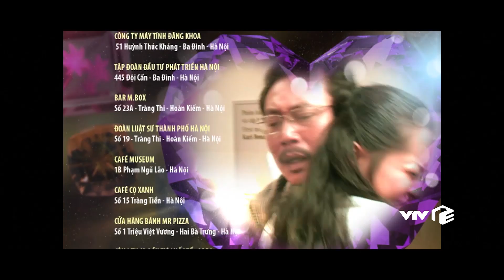Tình Yêu Không Hẹn Trước - Tập 22 | Mai cực sốc khi chứng kiến Huy và Minh ôm nhau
Phim ngôn tình Việt Nam hiện đại: Tình Yêu Không Hẹn Trước - Tập 22 | Mai cực sốc khi chứng kiến Huy và Minh ôm nhau; nữ sinh nghèo con trai chủ tịch và tiểu thư nhà giàu